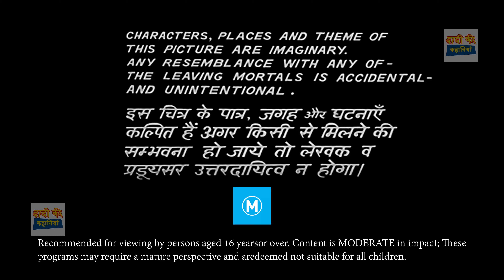The Field Of Gold | सोने का खेत | Hindi Kahaniya | हिंदी कहानियां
The Field Of Gold | सोने का खेत | Hindi Kahaniya | हिंदी कहानियां | Dadi Ki Kahaniyan

Story : The Field Of Gold | सोने का खेत | Hindi Kahaniya | हिंदी कहानियां Comedy Video | Dadi Ki Kahaniyan

Animation and Voice : Dadi Ki Kahaniyan

Welcome to the Dadi Ki Kahaniyan Youtube Channel.

Bedtime Stories
PopCorn /- Funny Hindi Comedy Videos
Masti Tv - Hindi Stories
Dream Planet TV Adventure
Khushi Hindi Kahaniya
Golden TV - Funny Hindi Comedy Stories
Hindi Kahaniya Funny Comedy Stories
KirraK Tv
Khushi Hindi Kahaniya
Jalsa Tv - Hindi Stories
Hindi Kahaniya TV
Jadu Tv - Hindi Stories
Bindaas Tv - Funny Comedy Stories
Koo Koo TV - Hindi
maya funny stories
MaJa Tv Hindi Stories
Hindi Fairy Tales
Happi Tv - Funny Hindi Comedy Stories
Dream Stories TV Adventure
Hindi Kahaniya
Mumma TV
ToonKids Hindi
Hindi Stories In Short
Scooby TV - Hindi Stories
Love Tales
Hindi Stories Kahaniya
Josh - Hindi Kahaniya
Hindi Stories For All
maya funny stories
Jam TV Hindi Stories
Maja Dreams TV - Hindi
Well Done VEER - Hindi Moral Stories
Maha Cartoon TV XD
Koo Koo TV Hindi Horror
Hassi Tv - Hindi Moral Stories
Best Story TV
Tuk Tuk Kahaniya
Hindi Stories Kahaniya
MagicaL Golden TV Fairy Tales
Majedar Kahaniya
MAA MAA TV - Hindi Stories
JOJO TV - Hindi Stories
ToonKids Hindi
Hindi Story TV
Star Story Tv 3D

Comedy Video